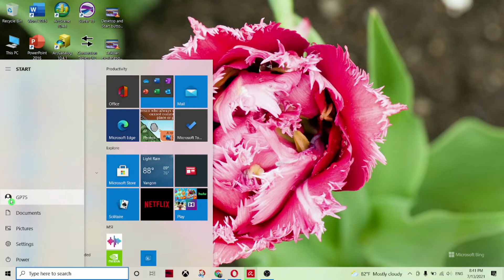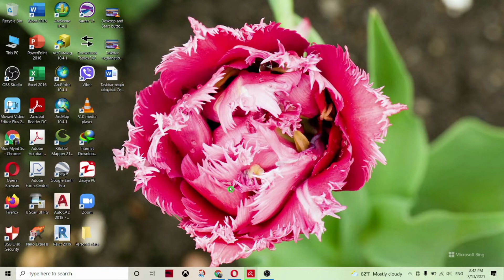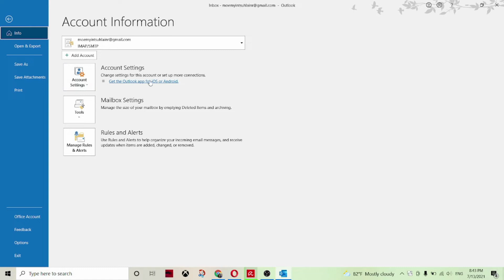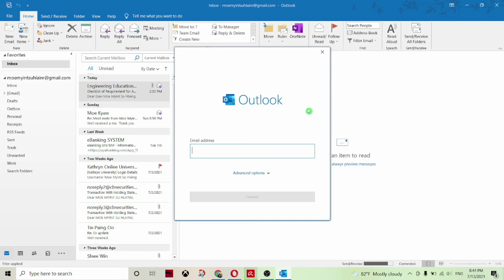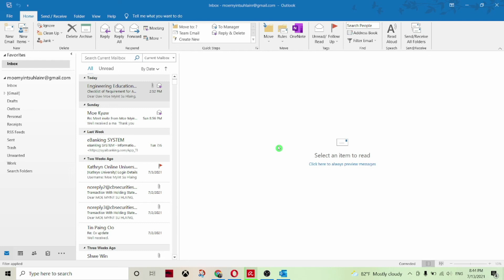how to open Microsoft Account & use Microsoft Outlook with Gmail address